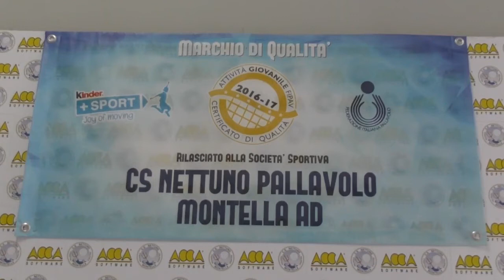Acca, secondo posto da blindare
La formazione di Guadalupi affronta Aprilia per una gara da vincere a tutti i costi. Un successo permetterebbe a Giacomel e compagne di essere favorite negli spareggi.